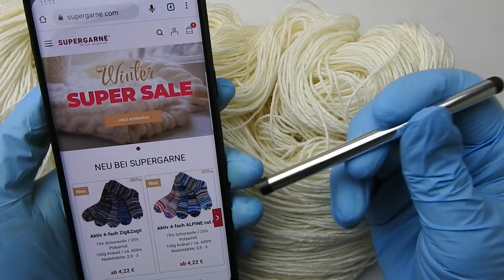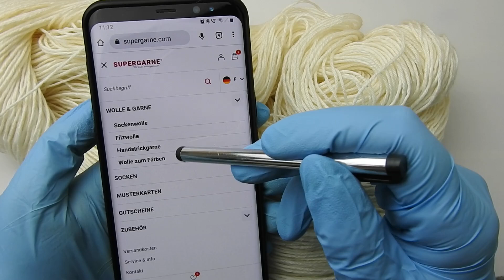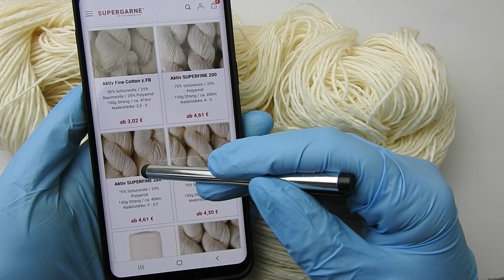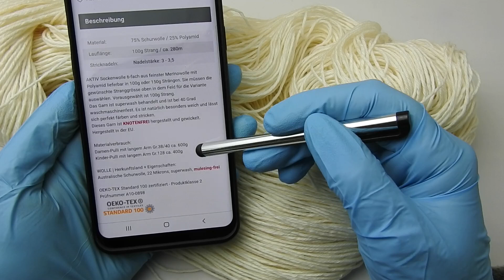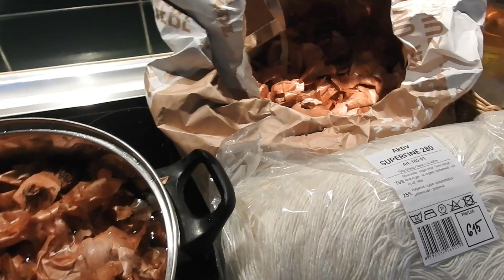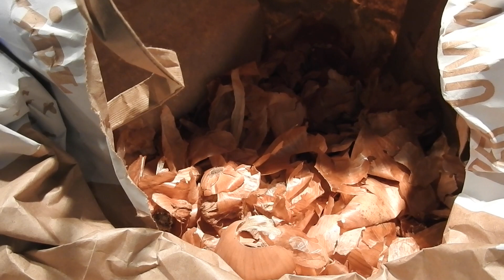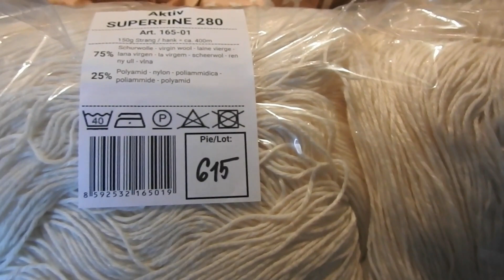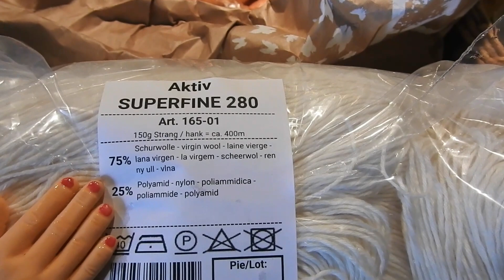Projektfärbung mit Wolle von SUPERGARNE/ Bekanntgabe des Gewinners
Am Ende des Videos ist der/die Gewinner*in der Projekttasche eingeblendet. Herzlichen Glückwunsch!!! Bitte melde Dich bei mir.

Es wird wieder gefärbt, auch sind Zwiebelschalen wieder am Start!
Diesmal habe ich die Aktiv Superfine 280 von Supergarne dabei und färbe in zwei Töpfen. Das Ergebnis ist wie immer wunderschön, die Farbvielfalt der Zwiebelschalen erstaunt mich immer wieder.
Ein Strang hat 150 g und 400m, seid gespannt auf die kommenden Anleitungen aus diesen Färbungen.
Die Wolle ist mit 22 Mikron sehr weich und kann toll hautnah getragen werden.

Mit einem Däumchen nach oben👍
kannst Du mich loben.
Und willst Du kein Video verpassen,